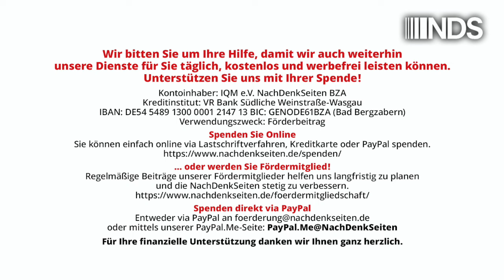Der amerikanische Präsident in Deutschland – Joe Biden besucht seine Kolonie | NDS-Podcast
Der amerikanische Präsident in Deutschland – Joe Biden besucht seine Kolonie
 | Wolfgang Bittner | NachDenkSeiten-Podcast | 07. Oktober 2024

Für den 10. Oktober hat sich US-Präsident Joseph (Joe) Biden wenige Monate vor dem Ende seiner Amtszeit zu einem Abschiedsbesuch in Deutschland angesagt.[1] Fraglich, ob er erwünscht ist, aber es ist davon auszugehen, dass er mit allen Ehren empfangen wird. Wie das Weiße Haus mitteilte, werde er führende deutsche Politiker treffen, um „die enge Verbindung der Vereinigten Staaten und Deutschland als Verbündete und Freunde weiter zu stärken und sich über gemeinsame Prioritäten abzustimmen“. Von Wolfgang Bittner.

Artikel veröffentlicht am: 07. Oktober 2024 um 11:00
Autor: Wolfgang Bittner (Gastbeitrag)
Sprecher: Tom Wellbrock
Titelbild: Shutterstock / DT phots1

Wolfgang Bittner ist 1941 in Gleiwitz/Oberschlesien geboren und lebt als freier Schriftsteller in Göttingen. Nach dem Abitur studierte er Rechtswissenschaft, Soziologie und Philosophie und arbeitete anschließend u.a. als Fürsorgeangestellter, Verwaltungsbeamter und Rechtsanwalt. Ausgedehnte Reisen führten ihn nach Vorderasien, Mexiko, Kanada und Neuseeland. Bittner schreibt sowohl für Erwachsene, Jugendliche und auch für Kinder und erhielt mehrere Literaturpreise. Er ist Mitglied des PEN-Zentrums Deutschland und im Verband deutscher Schriftsteller. Von Wolfgang Bittner erschienen u.a. 2014 „Die Eroberung Europas durch die USA“, 2019 „Die Heimat, der Krieg und der Goldene Westen“ und „Der neue West-Ost-Konflikt“, 2021 „Deutschland – verraten und verkauft. Hintergründe und Analysen“ sowie 2023 „Ausnahmezustand – Geopolitische Einsichten und Analysen unter Berücksichtigung des Ukraine-Konflikts.“

NDS NachDenkSeiten Podcast NDSPodcast, NDS, NachDenkSeiten-Podcast, NDS-Podcast, Außen- und Sicherheitspolitik Audio-Podcast Lobbyismus und politische Korruption Militäreinsätze/Kriege, Hunter Biden, Joe Biden, Geostrategie, Ramstein, Regime Change, Russland, transatlantische Partnerschaft, Ukraine, Wirtschaftssanktionen